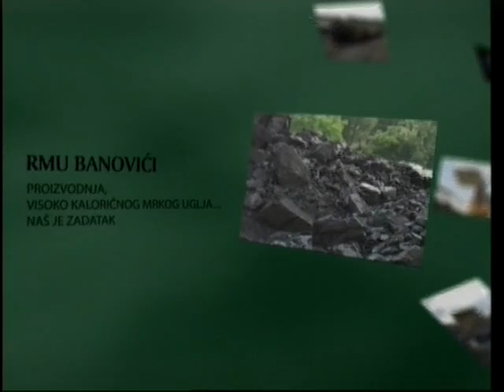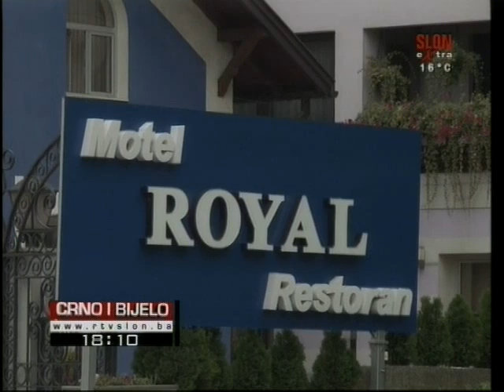Crno i Bijelo 19.09.2013